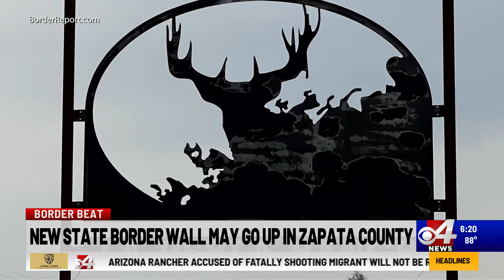New State Border Wall may go up in Zapata County